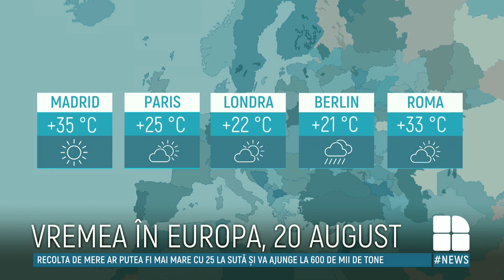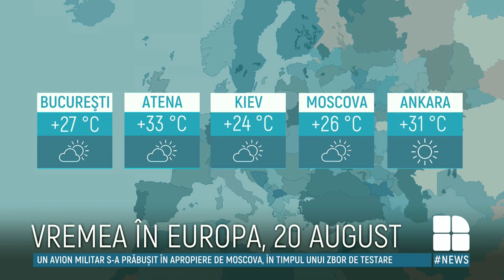Сer variabil în toată ţara, în următoarele 24 de ore